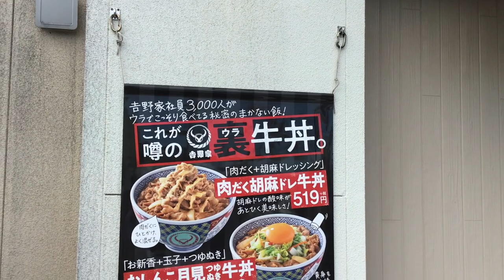【これが噂の裏牛丼】吉野家 おしんこ月見つゆぬき牛丼 大盛【社長考案】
吉野家のおしんこ月見つゆぬき牛丼大盛です。社長が考えた裏牛丼だそうです。本当は黄身だけ乗せるのですが、もったいないので全卵を乗せました。